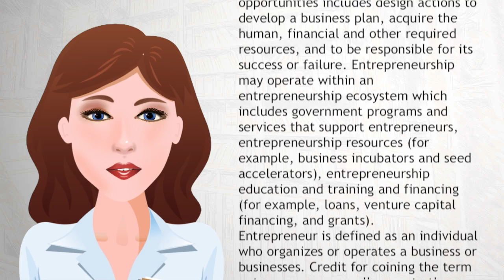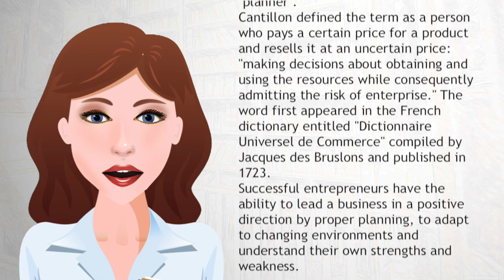Entrepreneurship - Wiki Videos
Entrepreneurship is the process of starting a business, typically a startup company offering an innovative product, process or service.The entrepreneur perceives an opportunity and often exhibits biases in taking the decision to exploit the opportunity. The exploitation of entrepreneurial opportunities includes design actions to develop a business plan, acquire the human, financial and other required resources, and to be responsible for its success or failure.